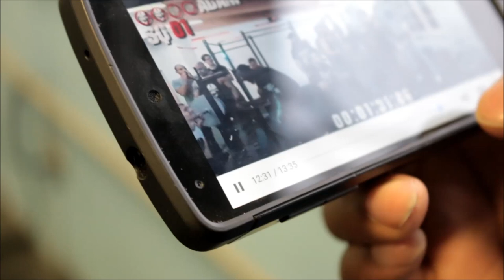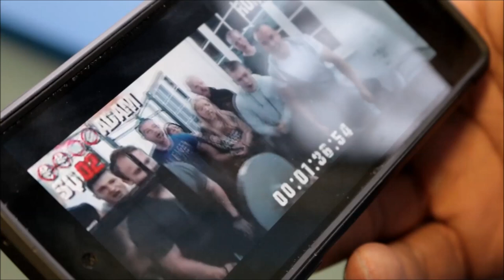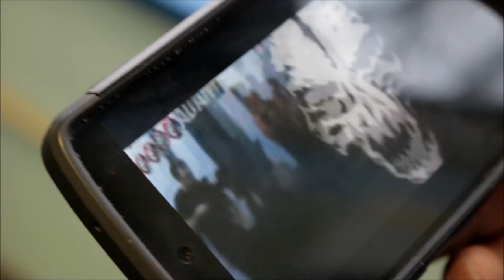Adam Raw VS Romano Rengal: Who Should've Won?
Matt and I discuss Adam Raw VS Romano Rengal: Street Workout VS Powerlifting - STRENGTH WARS 2k15 #9. I want you guys to also give your opinion down below and BE CIVIL!

5'8" or 173cm